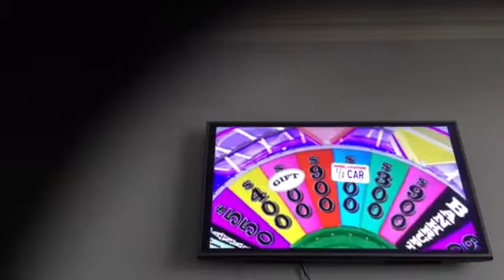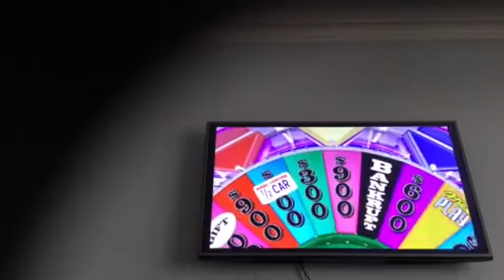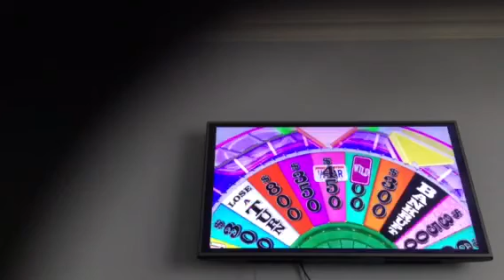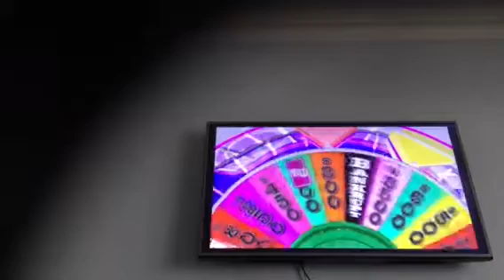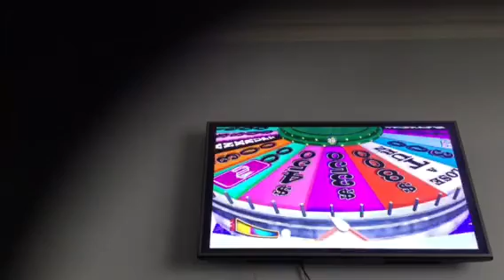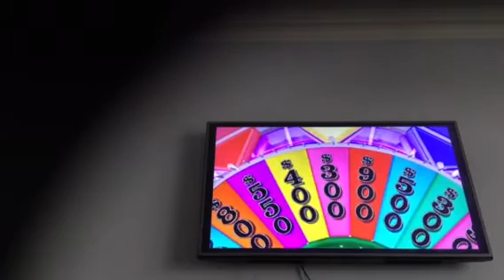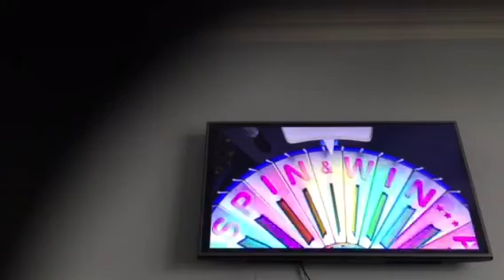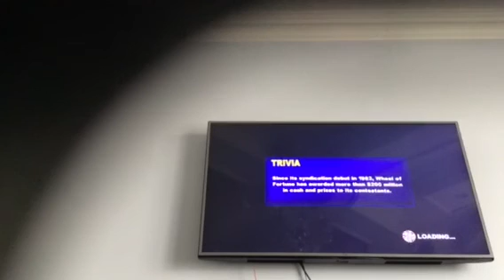Wheel of fortune 17 days Christmas episode 1 part 2